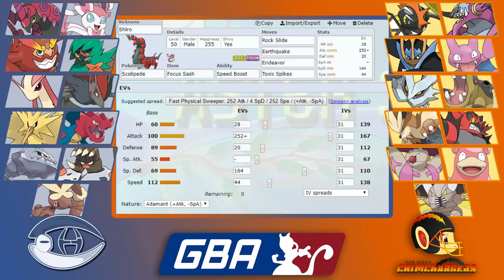"DEBUT HAVOC" - GBA S8W1 Montreal Habsols vs San Diego Chimchargers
Here we go guys! let's try to kick this off the same way we did the D-League. That's a huge task with the opponent we have in front of us this week, Lord Emvee himself.

As well as all the coaches this season!